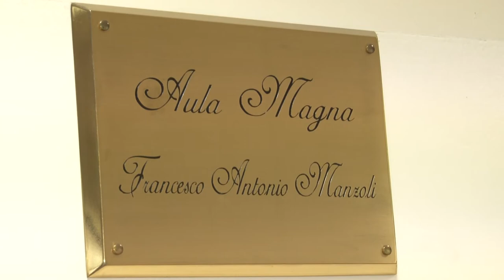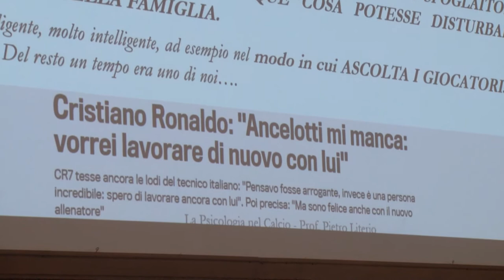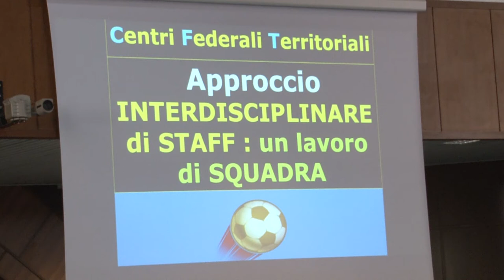La psicologia nel calcio e nelle gestioni delle crisi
La psicologia applicata allo sport (in particolare al calcio) e i suoi effetti moltiplicatori nelle prestazioni agonistiche. Si è parlato di questo nel convegno che si è svolto stamani a Chieti. Tra i relatori principali il prof. Giuseppe Vercelli, responsabile dell’area psicologica della Juventus.